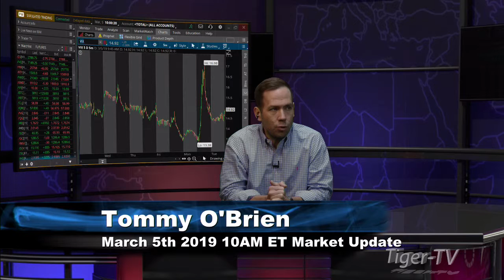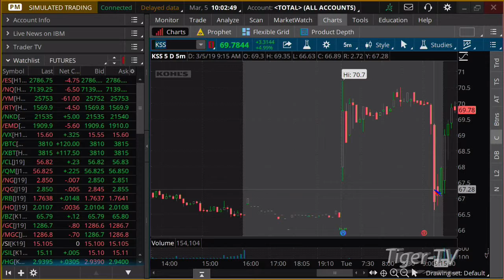March 5th 10AM ET Market Update with Tommy O'Brien on TFNN